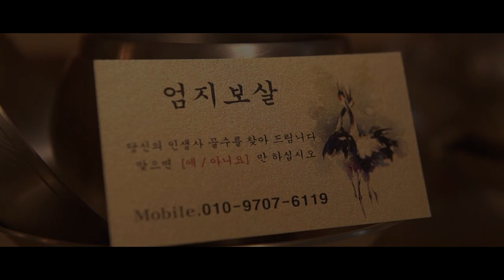★2021년운세 개띠운세★신축년 올해 특히 XX 조심하라고?제주점집 제주도점집 인천점집 일산점집 엄지보살 점집